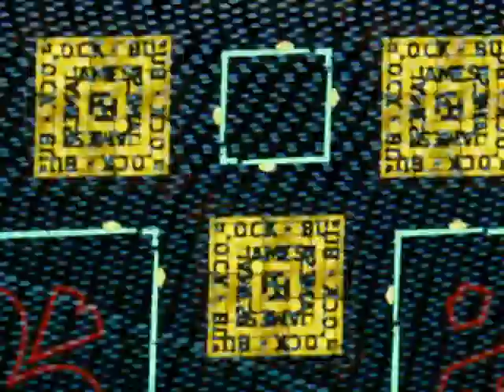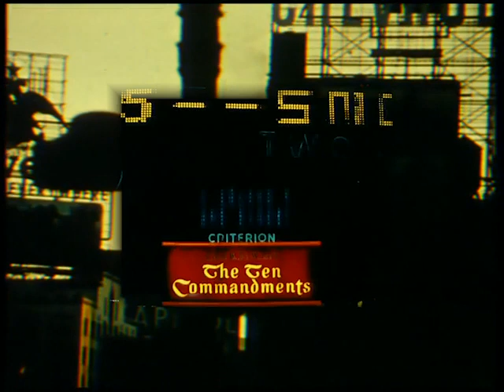Parásito, Paraíso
Shouts out William Klein